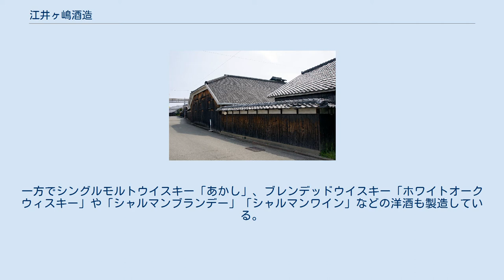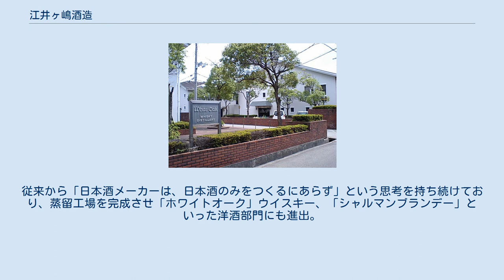江井ヶ嶋酒造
地図 本社工場 社屋 製品 ウイスキー「あかし」 江井ヶ嶋酒造株式会社（えいがしましゅぞう）は兵庫県明石市大久保町に本社を置く日本の酒類メーカーである。
 清酒「神鷹」の醸造元として知られる。
一方でシングルモルトウイスキー「あかし」、ブレンデッドウイスキー「ホワイトオークウィスキー」や「シャルマンブランデー」「シャルマンワイン」などの洋酒も製造している。
 播磨平野の良質な米と水に恵まれていた明石では、江戸時代初期より灘五郷の影響を受けて、西部方面で酒造りが盛んに行われていた。
その中でも、旧家卜部家5代目の卜部八兵衛の弟卜部兵吉が、独立して自ら酒造業を営むようになり事業を拡大させた。
当時はまだ資本主義の創成期にあった日本では模造品の横行が著しかった。
日本酒も例外ではなく、有名酒のラベルのみを瓶に貼り付けた模造品が数知れず出回った為、同社は先んじて現在の日本酒の容器である一升瓶の製造工場を造り、模造品の出荷を抑えることに成功したことでも知られている。
従来から「日本酒メーカーは、日本酒のみをつくるにあらず」という思考を持ち続けており、蒸留工場を完成させ「ホワイトオーク」ウイスキー、「シャルマンブランデー」といった洋酒部門にも進出。